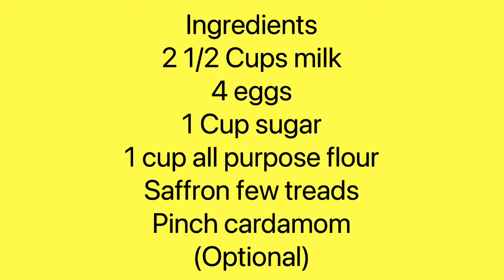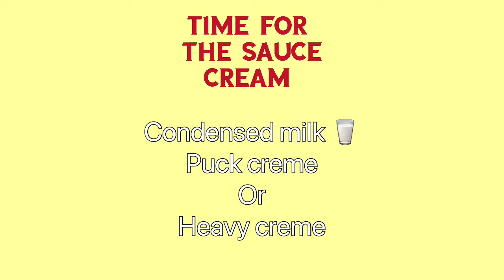RAMADAN SPECIAL: AUTHENTIC MALPURAS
Title: Authentic Pakistani Malpuras Recipe

Description:
Indulge in the rich flavors of Pakistani cuisine with this step-by-step tutorial on how to make Malpuras, a delightful traditional dessert. Malpuras are sweet, fluffy pancakes soaked in syrup, perfect for satisfying your sweet tooth. Follow along as we share the secret to achieving the perfect texture and taste, bringing the essence of Pakistani culture to your kitchen. Don't miss out on this irresistible treat – watch, learn, and start cooking today!

Allah hafiz ♥️